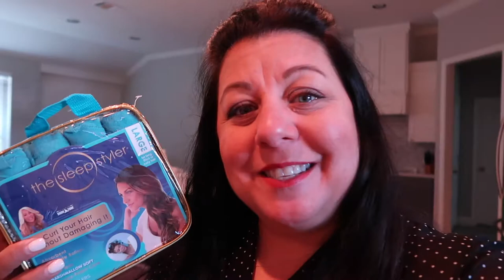Cook with us! | Our Gray House Vlogs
📷 Equipment used:
Iphone 6+